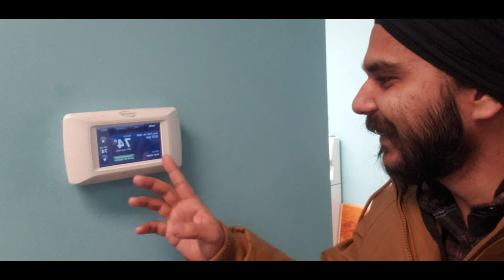SCAM ON INTERNATIONAL STUDENTS ll ACCOMODATION ll CANADA ll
A very Help full videos guys for you.
                       simran.dutt19